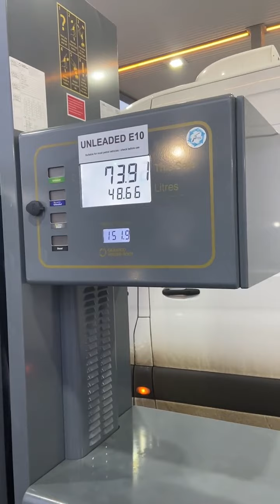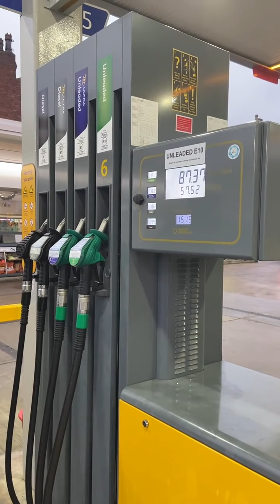I’m not happy with the way my fuel dey quick finish